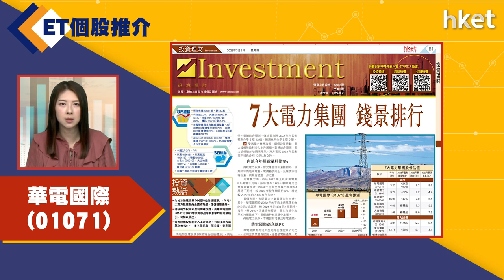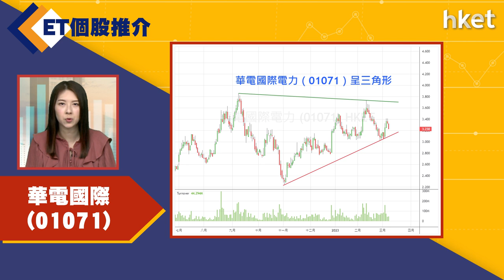【ET個股推介】華電國際（01071）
今日ET個股推介－華電國際（01071）